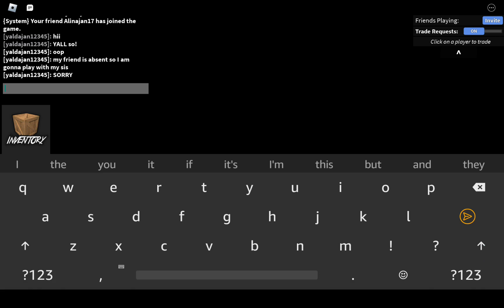MM2.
my friend was absent and I couldn't post so I needed someone 😭 sorry girl!